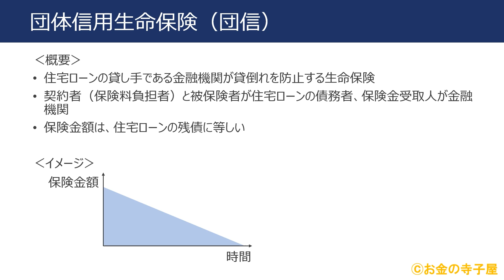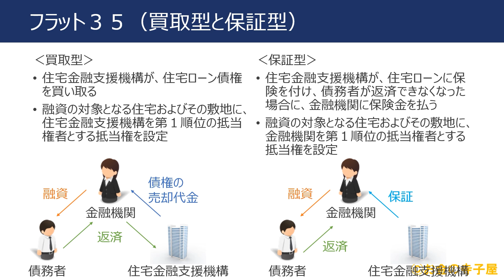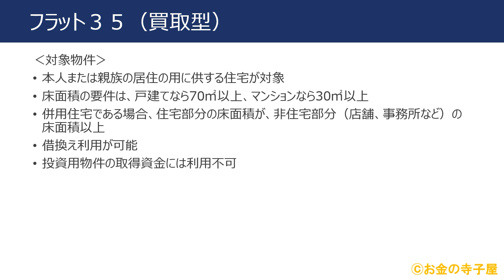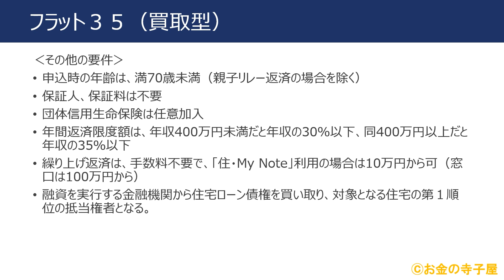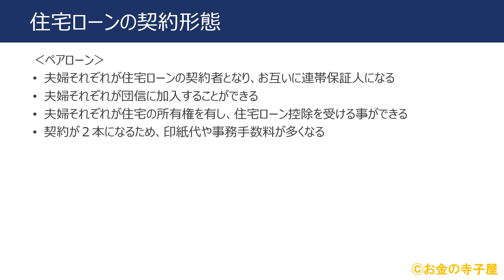ＦＰ２級本格講座－ライフ06住宅取得プランニングと住宅ローン